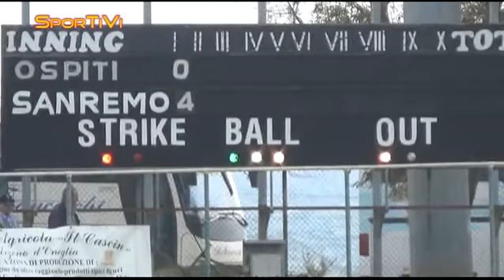[03/04/2014] SporTiVì - Anno 8 - Puntata 16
In studio Paolo Staltari e Gerson Maceri.